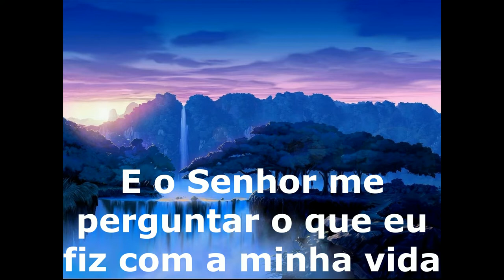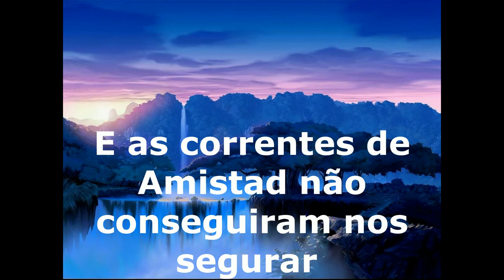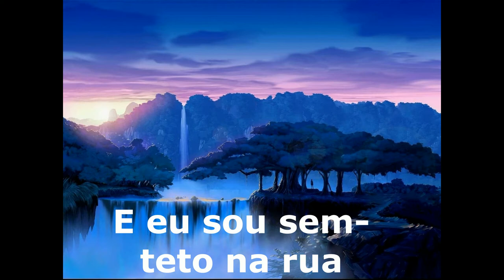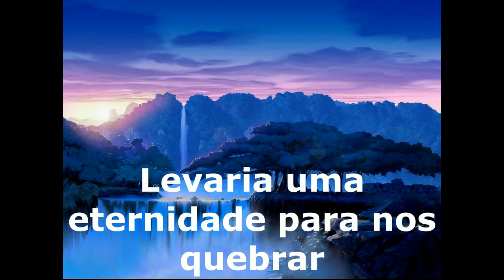Janina Minados - My love is your love tradução